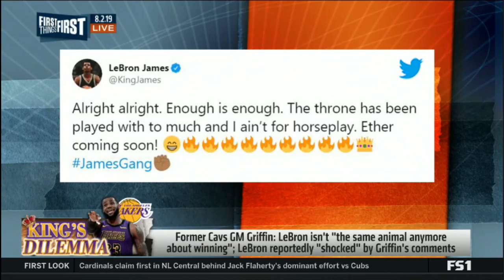Chris Broussard REACT to Former Cavs GM David Griffin: LeBron isn't "the same animal about winning"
Chris Broussard REACT to Former Cavs GM David Griffin right that LeBron isn't "the same animal about winning"